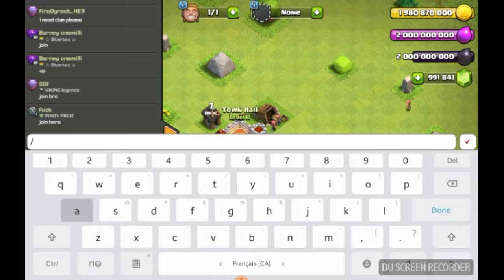CLASH OF CLANS HACKED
This is a hacked version of clash of clans